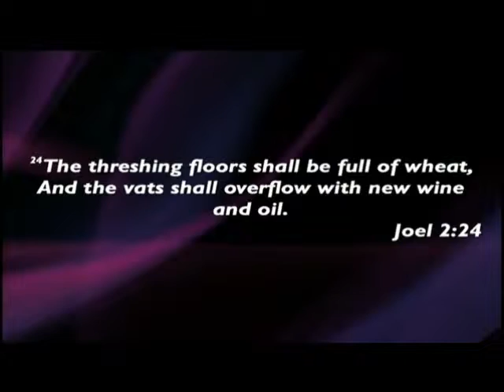The Power of God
Pastor Ray Phillips
1/12/14 am service